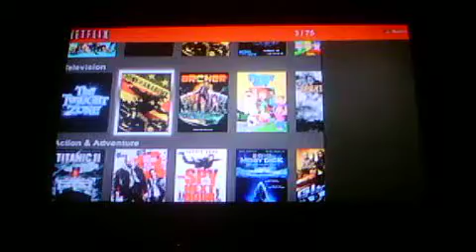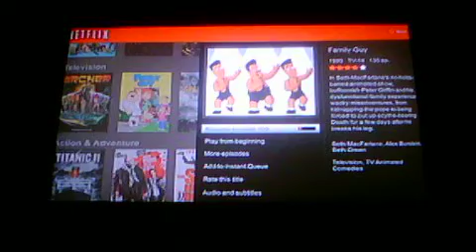working netflix with a down psn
psn breakdown